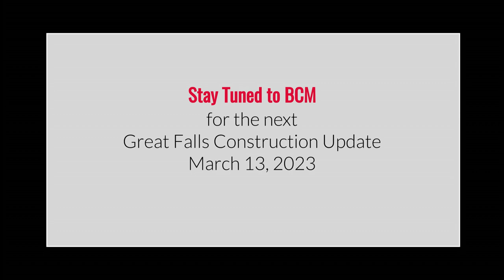The Edge - Timelapse from December 2, 2022 to February 11, 2023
BCM's camera in the cupola captures the changes to our downtown as progress moves forward at the Edge.  Discover when the next update from Great Falls Construction will be.